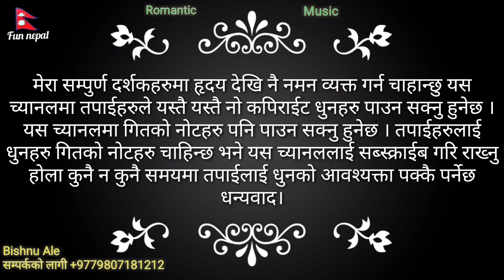Romantic Background Music// No Copyright Flute Music// Bishnu Ale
यस धुनमा कपिराईट राखिएको छैन कृपया तपाईहरुले यो धुन प्रयोग गर्न सक्नु हुनेछ मन परे देखि यस च्यानललाई सुब्स्क्राईब गरिदिनुहुन अनुरोध गर्दछु कुनै प्रतिकृया भए स्कृनमा दिईएको नम्बरमा सम्पर्क गर्न सक्नु हुनेछ धन्यवाद।